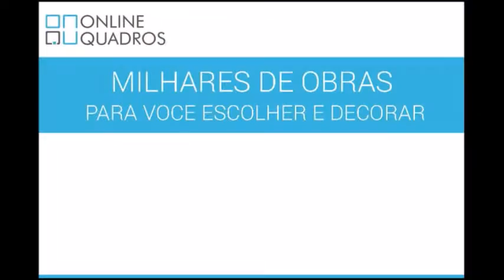Galeria de Arte e Fotos Online Quadros Para Decorar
Escolha obras que nossos Fotógrafos e Artistas disponibilizam na Galeria Online Quadros para você decorar personalizando Quadros, Telas, Quadros Múltiplos e criar lindas composições! Utilize os filtros de busca e encontre a imagem ideal para você decorar qualquer ambiente.